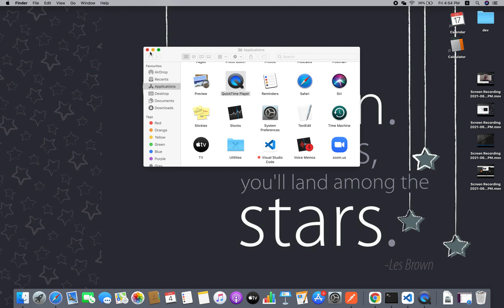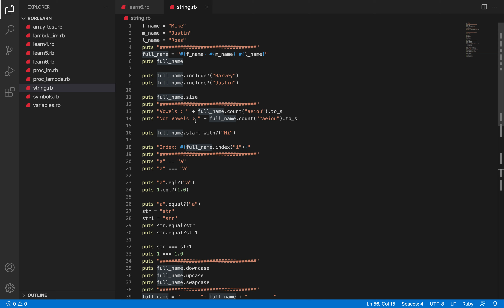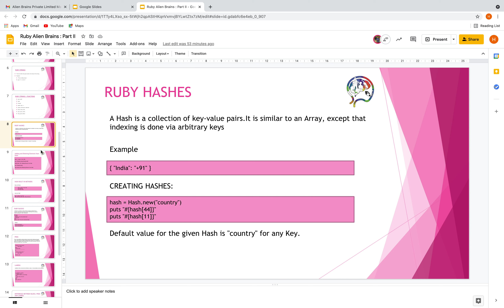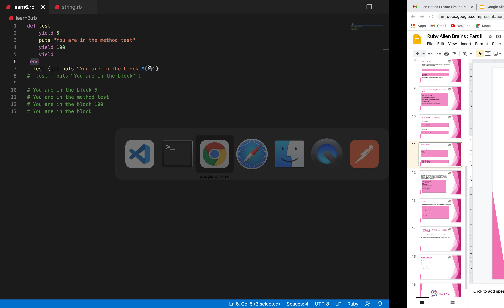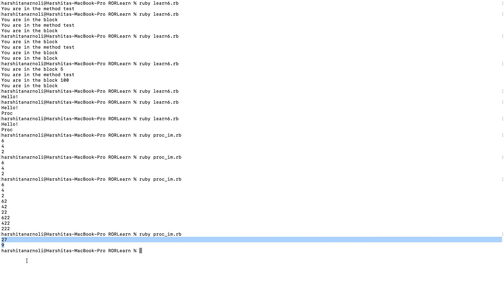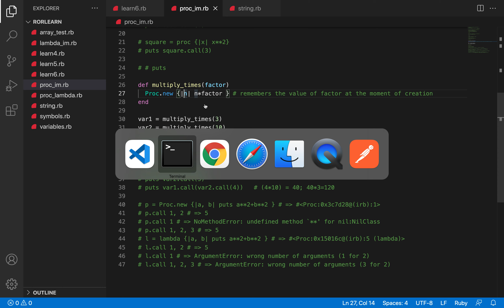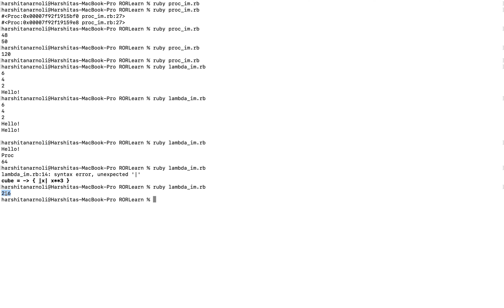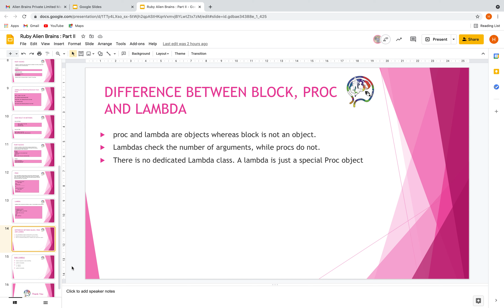RUBY on Rails: Proc, Lambda, Block concepts (Sneak Peek into our classroom)